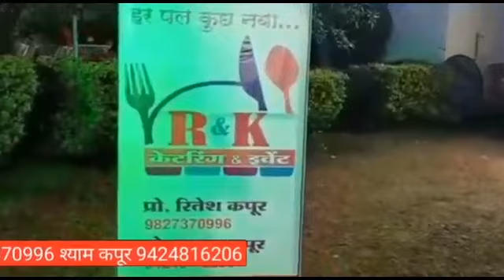खंडवा-दिवाली की रात बदमाशों ने घर के बहार खड़ी कार के फोड़े कांच राम नगर क्षेत्र की घटना